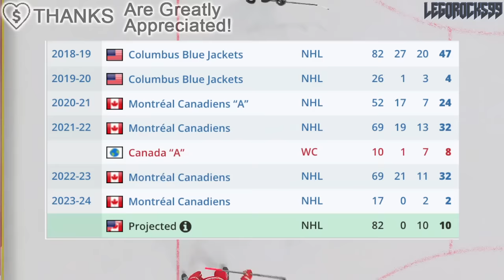Kent Hughes' BIGGEST MISTAKE So Far… (Montreal Canadiens, Habs Trade Rumours: Josh Anderson Flames)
We're talking about Montreal Canadiens forward Josh Anderson, and whether or not the decision to not trade him was a mistake for Kent Hughes.

The 2023 NHL Draft 1st Round went as follows:

1st) Chicago Blackhawks, Connor Bedard
2nd) Anaheim Ducks, Leo Carlsson
3rd) Columbus Blue Jackets, Adam Fantilli
4th) San Jose Sharks, Will Smith
5th) Montreal Canadiens, David Reinbacher
6th) Arizona Coyotes, Dmitri Simashev
7th) Philadelphia Flyers, Matvei Michkov
8th) Washington Capitals, Ryan Leonard
9th) Detroit Red Wings, Nate Danielson
10th) St. Louis Blues, Dalibor Dvorsky
11th) Vancouver Canucks, Tom Willander
12th) Arizona Coyotes (from Ottawa Senators), Daniil But
13th) Buffalo Sabres, Zach Benson
14th) Pittsburgh Penguins, Brayden Yager
15th) Nashville Predators, Matthew Wood
16th) Calgary Flames, Samuel Honzek
17th) Detroit Red Wings (from New York Islanders via Vancouver Canucks), Axel Sandin Pellikka
18th) Winnipeg Jets, Colby Barlow
19th) Chicago Blackhawks (from Tampa Bay Lightning), Oliver Moore
20th) Seattle Kraken, Eduard Sale
21st) Minnesota Wild, Charlie Stramel
22nd) Philadelphia Flyers (from Los Angeles Kings via Columbus Blue Jackets), Oliver Bonk
23rd) New York Rangers, Gabe Perreault
24th) Nashville Predators (from Edmonton Oilers), Tanner Molendyk
25th) St. Louis Blues (from Toronto Maple Leafs), Otto Stenberg
26th) San Jose Sharks (from New Jersey Devils), Quentin Musty
27th) Colorado Avalanche, Calum Ritchie
28th) Toronto Maple Leafs (from Boston Bruins via Washington Capitals), Easton Cowan
29th) St. Louis Blues (from Dallas Stars via New York Rangers), Theo Lindstein
30th) Carolina Hurricanes, Bradley Nadeau
31st) Colorado Avalanche (from Florida Panthers via Montreal Canadiens), Mikhail Gulyayev
32nd) Vegas Golden Knights, David Edstrom

Josh Anderson was one of the top NHL prospects at the 2013 NHL Entry Draft.

1st - Colorado Avalanche, Nathan MacKinnon
2nd - Florida Panthers, Aleksander Barkov
3rd - Tampa Bay Lightning, Jonathan Drouin
4th - Nashville Predators, Seth Jones
5th - Carolina Hurricanes, Elias Lindholm
6th - Calgary Flames, Sean Monahan
7th - Edmonton Oilers, Darnell Nurse
8th - Buffalo Sabres, Rasmus Ristolainen
9th - Vancouver Canucks (from New Jersey Devils), Bo Horvat
10th - Dallas Stars, Valeri Nichushkin
11th - Philadelphia flyers, Samuel Morin
12th - Phoenix Coyotes, Max Domi
13th - Winnipeg Jets, Josh Morrissey
14th - Columbus Blue Jackets, Alexander Wennberg
15th - New York Islanders, Ryan Pulock
16th - Buffalo Sabres (from Minnesota Wild), Nikita Zadorov
17th - Ottawa Senators, Curtis Lazar
18th - San Jose Sharks (from Detroit Red Wings), Mirco Mueller
19th - Columbus Blue Jackets (from New York Rangers), Kerby Rychel
20th - Detroit Red Wings (from San Jose Sharks), Anthony Mantha
21st - Toronto Maple Leafs, Frederik Gauthier
22nd - Calgary Flames (from St. Louis Blues), Emile Poirier
23rd - Washington Capitals, Andre Burakovsky
24th - Vancouver Canucks, Hunter Shinkaruk
25th - Montreal Canadiens, Michael McCarron
26th - Anaheim Ducks, Shea Theodore
27th - Columbus Blue Jackets (from Los Angeles Kings), Marko Dano
28th - Calgary Flames (from Pittsburgh Penguins), Morgan Klimchuk
29th - Dallas Stars (from Boston Bruins), Jason Dickinson
30th - Chicago Blackhawks, Ryan Hartman